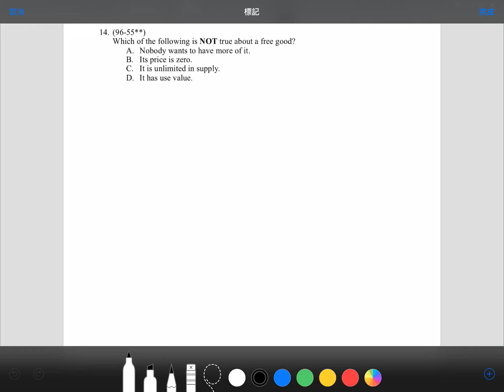Q14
Basic Economics Concept III